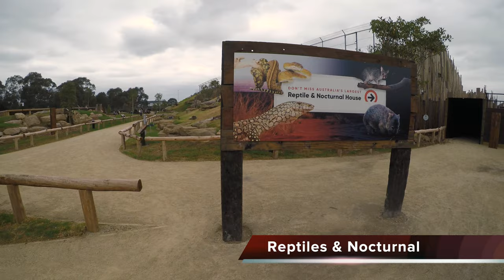The New Sydney Zoo - November 2019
This video is the soft opening of Sydney Zoo before the grand opening in December 2019.